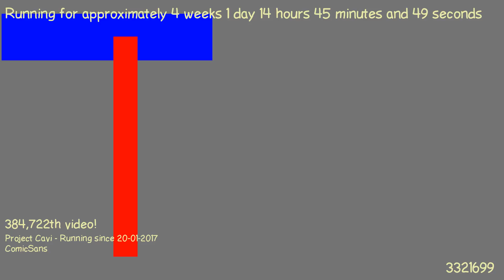1487508606 - Webdriver Cavi - H